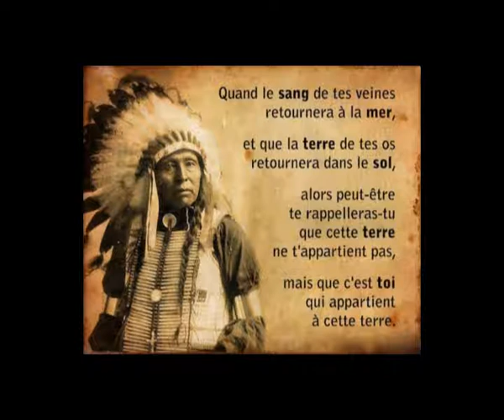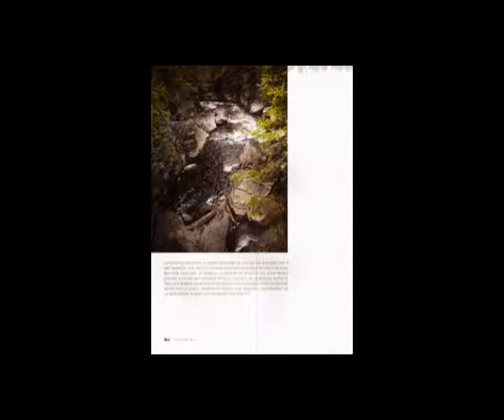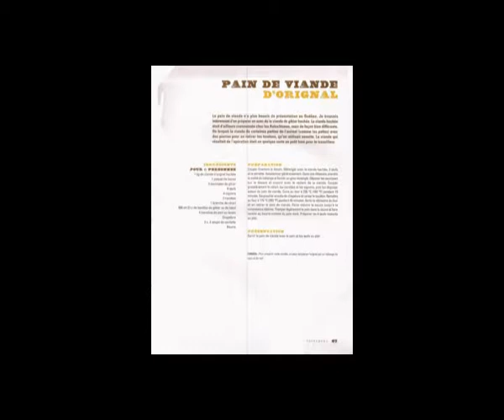The Grand Chieff party 49